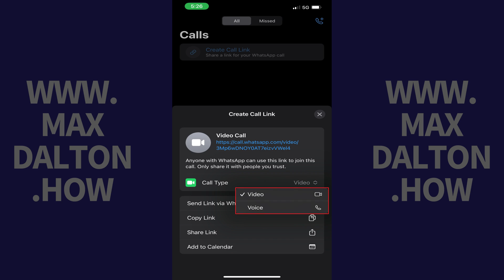How to Create a WhatsApp Call Link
In this video I'll show you how to create a WhatsApp call link.

Timestamps:
Introduction: 0:00
Steps to Create a WhatsApp Call Link: 0:47
Conclusion: 1:53

Video Transcript:
Are you looking for a super convenient way to start a call with friends, family, or colleagues? What if I told you that with just a few taps, you can create a link for a WhatsApp call, making connecting easier than ever? Well, that's exactly what we're diving into today! In this video I'll show you how to create a WhatsApp call link, a nifty feature that streamlines starting calls. However, there are a few things to keep in mind with this feature. First, it's important to remember that anyone who has access to this link can join these calls, so it's important to only share this link with people you trust. Also, you can't delete a WhatsApp call link after you create it.

Now let's walk through the steps to create a WhatsApp call link.

Step 1. Open WhatsApp on your iPhone or Android device. You'll land on your WhatsApp home screen.

Step 2. Tap "Calls" in the menu along the bottom of this screen. The Calls screen is displayed.

Step 3. Tap "Create Call Link" in this menu. A Create Call Link sharing window pops up on the bottom of this screen, where you'll see options for creating and sharing your WhatsApp call link.

Step 4. Tap "Call Type" and then choose whether you want this link to be for a video or voice call. In this example I'll choose to make this link a video call.

Step 5. After choosing your WhatsApp call link call type, you can use the options on the bottom of the window for sharing your your WhatsApp call link with other people. And again, it's important to remember that anyone who has access to this link can join this call, so it's important to only share this link with people you trust. Also, you can't delete a WhatsApp call link after you create it.